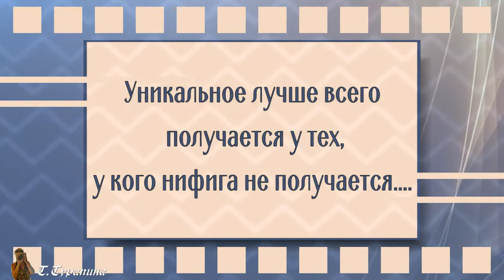Вас возит крутая машина? Меня - крутая собака!!!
Хаски тоже люди. Они тоже слышат музыку.